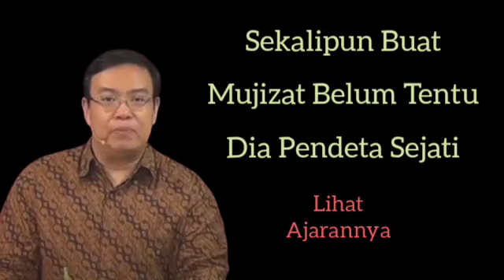Pembuat Mujizat Belum Tentu Pendeta Sejati Kutipan Khotbah Pdt Jimmy Pardede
Judul dan Thumbnail dibuat oleh admin